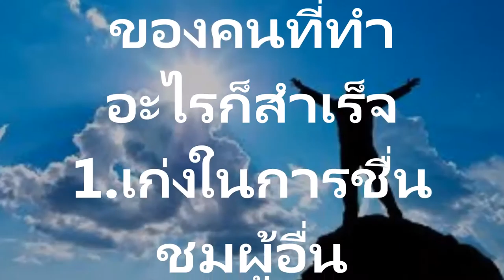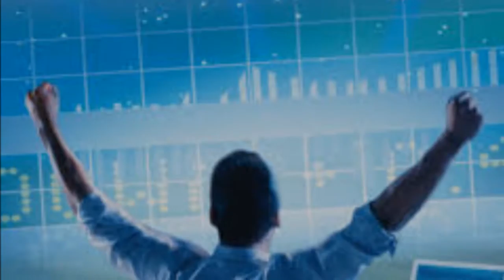นิสัยเก่ง 10อย่าง อย่างไร ของคนสำเร็จ